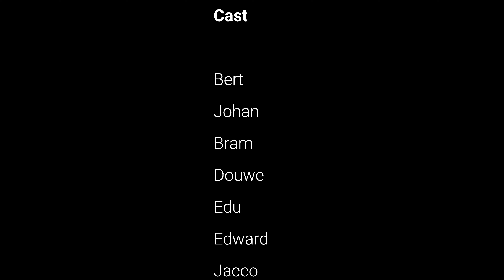Engeland Coast To Coast -Juni 2022